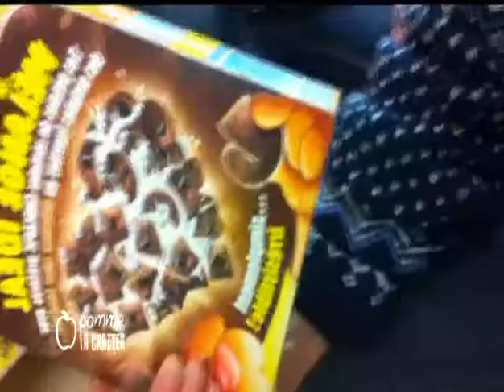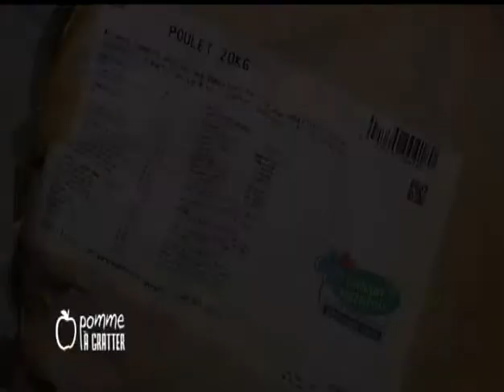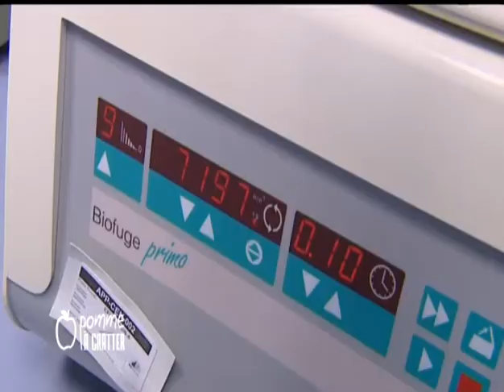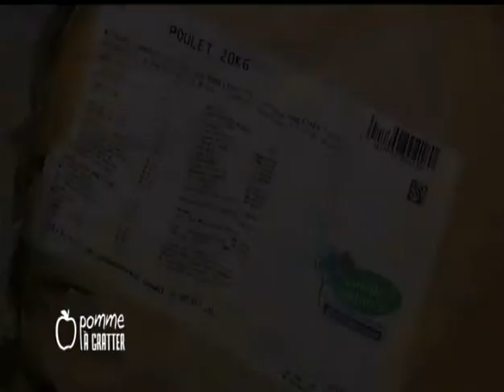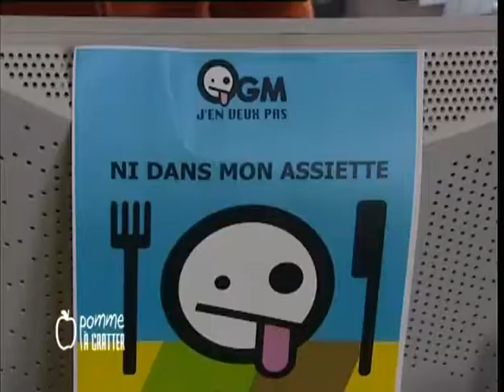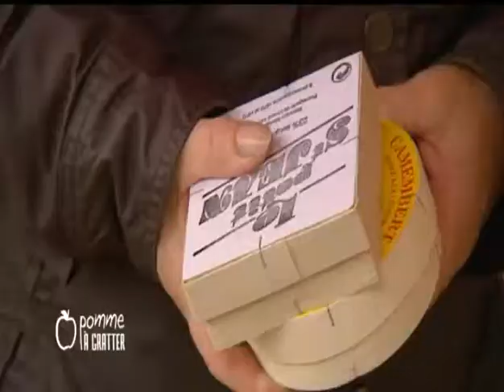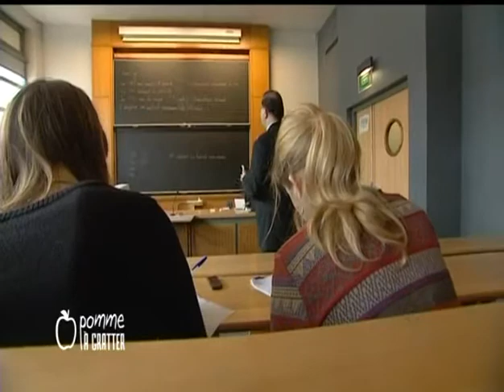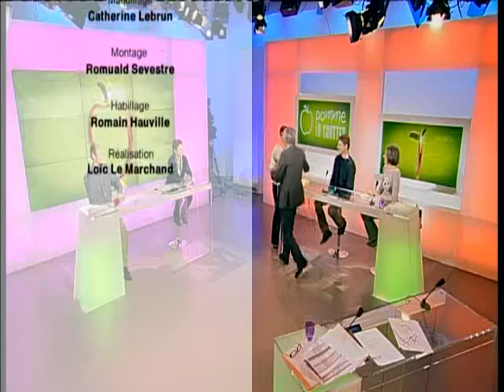Emission TV "Pomme A Gratter" n°2 : Et pour éviter les OGM, on fait comment ? 60'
Direction Photo et Réalisation Loïc Le Marchand
France Télévisions - Enquêtes de Régions - France 3 Basse-Normandie : Emission TV "Pomme A Gratter" présentée par Jan-Lou Janeir et Alexandra Huctin.
2ème numéro de la série.